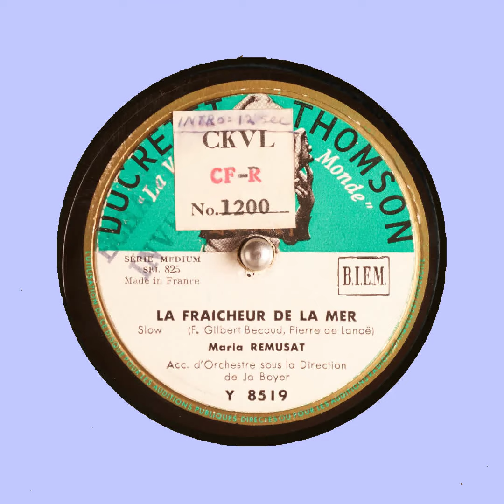LA FRAICHEUR DE LA MER Maria REMUSAT F Gilbert Becaud